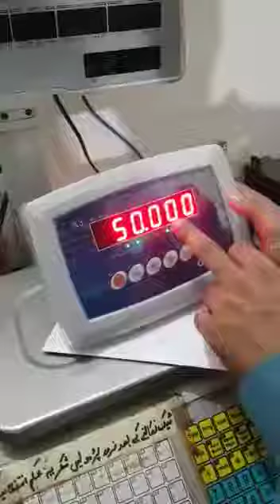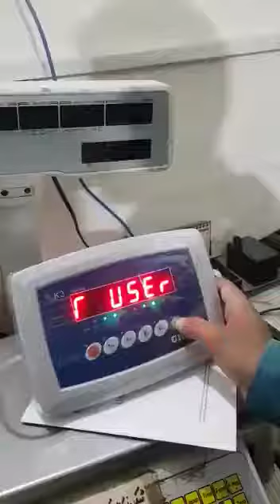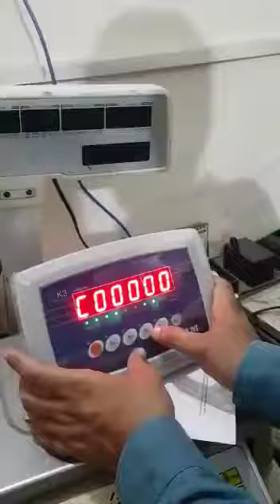18 June 2022